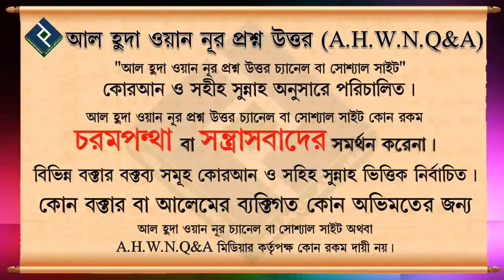স্বালাতুল হাজাহ আদায় করার শারীঈ হুকুম কি ᴴᴰ┇শাইখ ওয়াহিদুল ইসলাম সালাফী